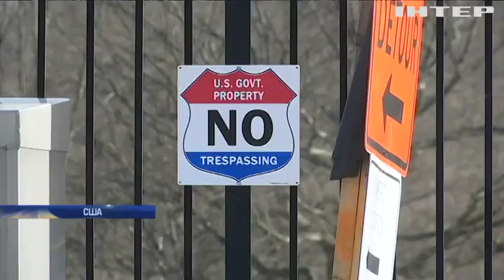Если хочешь быть здоров: какие секреты открыл врачам Дональд Трамп